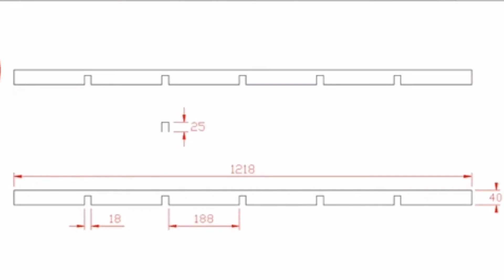Yang di tunggu!! Part 4, Membuat Mesin Penanam Padi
Part 4
Membuat mesin penanam padi

Oleh : RD KARYA
Vidio : Original